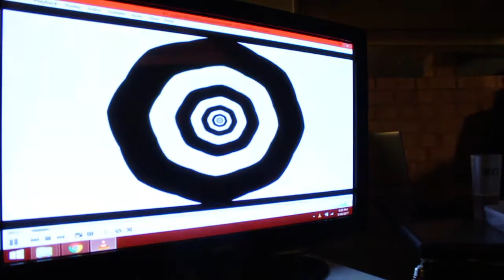WZWA Yardie Awards 2016/2017 - Champion Of The Year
Luke Monet presents the award for Champion of the Year